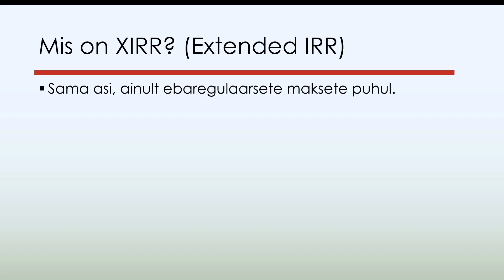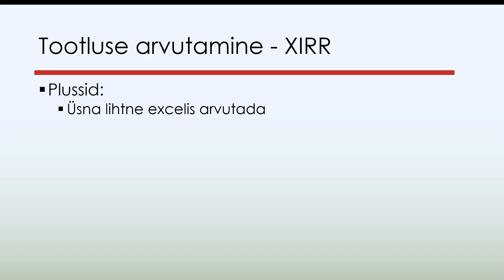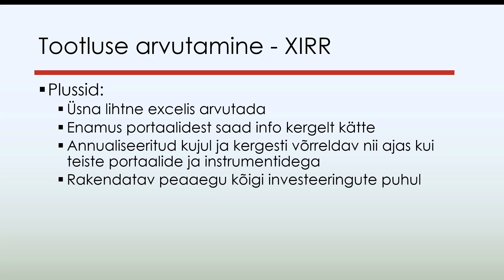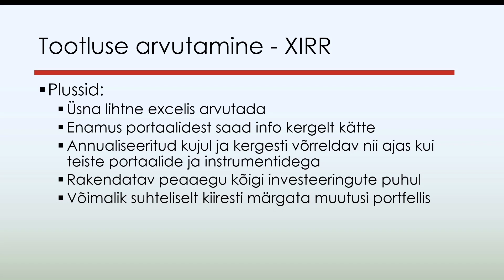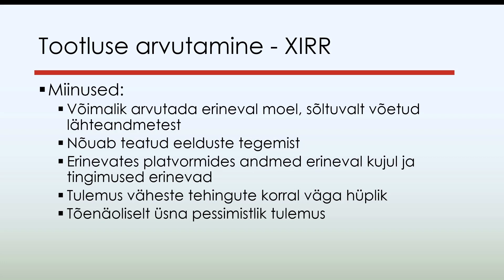2/11 Ühisrahastuse tootluse arvutamine: Mis on XIRR? Plussid ja miinused.